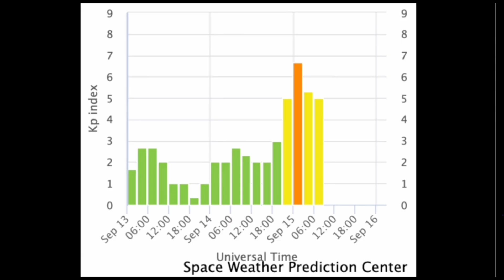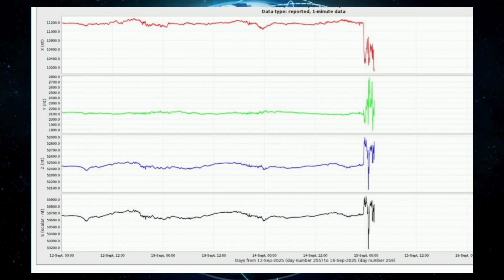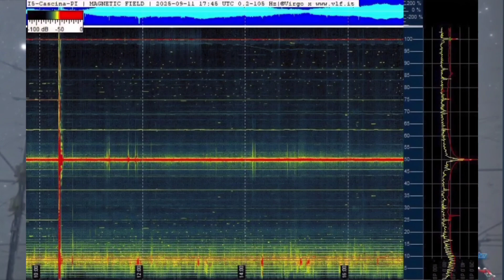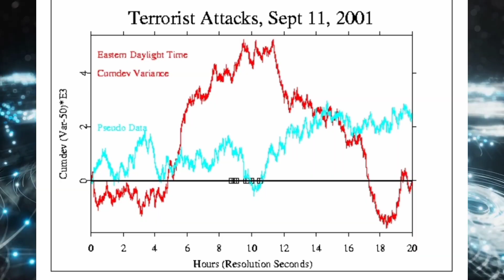A Shock Above and Below: Human Trauma, EISCAT Heating, and the Unexplained Solar-Wind Jump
Last week the world was shaken on multiple levels. On the ground, a shocking political event seized the world’s attention. At the same time, the skies above us were humming with frequencies that can’t be ignored. The data speaks clearly: our ionosphere was being heavily heated, our geomagnetic field showed abnormal surges, and the official explanation that “the magnetosphere is weakening” doesn’t tell the full story.